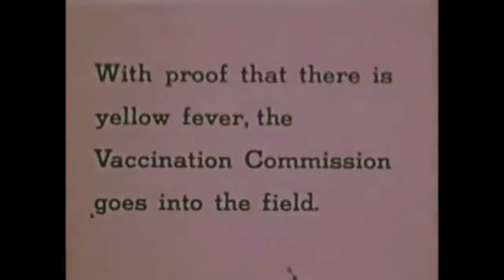1943 FIEBRE AMARILLA EN COLOMBIA - DOCUMENTAL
VÍDEO PUBLICADO EN EL CANAL DE YOUTUBE:
Rockefeller Archive Center

TITULO DEL VÍDEO: Jungle Yellow Fever

PUBLICADO 06 ABRIL 2017

INFORMACIÓN DEL VÍDEO:
Imágenes que muestran las condiciones sanitarias en Buenaventura, Bogotá, Colombia, investigación de la fiebre amarilla y los esfuerzos de vacunación.
Documental (Jungle Yellow Fever)
Producido por el gobierno colombiano con I.H.D. Photography, J.C. Bugher y Hartley Productions. En 1943.
De los papeles de John C. Bugher

Hacia 1930, color, originalmente 16 mm

Producido por el gobierno colombiano con I.H.D. Fotografía, J.C. Bugher, y Hartley Productions.